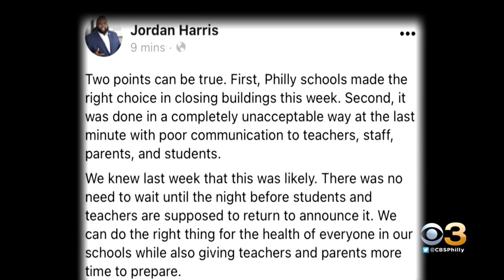More Than 80 Philadelphia Schools Move To Virtual Learning Due To COVID-Related Staffing Shortages